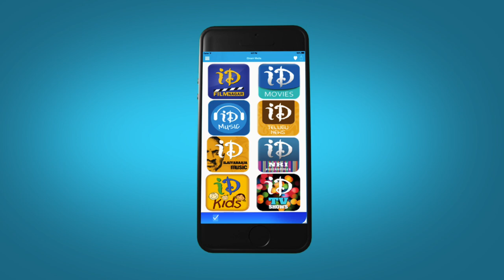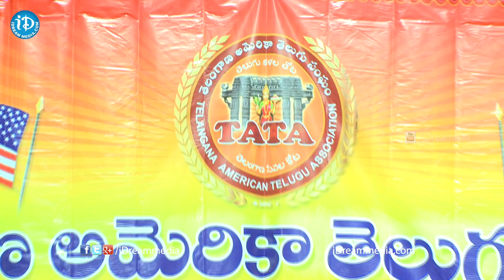Telangana American Telugu Association ( TATA ) Grand Launch | Part 14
Telangana American Telugu Association ( TATA ) grand launch was held on April 5th 2015 in the presence of over 3,000 Telangana NRIs from all over the United States.  Dr. Pailla Malla Reddy expressed his gratitude and announced Rs.40 lakhs to adopt and develop a lake in his native village for Mission Kakatiya, another Rs.10 lakhs from Sudhakar Vidiyala who hails from Warangal, and additionally TATA's contribution of Rs.10 lakhs; grand total of Rs. 60 lakhs towards the Mission Kakatiya.

The grand inaugural ceremony was attended by Telangana MP Mrs. Kavitha along with MLA. Mr. Komatireddy Venkat Reddy and many prominent Telanganites who travelled all the way from India and several states within USA. Shiva Reddy, Goreti Venkanna, Vandemataram Srinivas, Mimicry Ramesh, Revanth, Lipsika, Anudeep, Adarshini, Hanishka, Anchor Anasuya, Anchor Ravi enthralled the audience with their performances.

TATA thanked all Telugu community leaders, including​Narender G Reddy, Dr. Haranath Policherla, Suresh Reddy, Dr. Sreedhar Korsapati, Pratap Bheemreddy, Madhu Kolan, Jyothi Reddy and many others.

Key Highlights of the program consist of mesmerizing and attention grabbing speech by Mrs. Kavitha and Mr. Komatireddy Venkat Reddy. ​
Anchor Anasuya and MC Mahender Musuku nicely coordinated the overall program.

TATA thanks its sponsors Law offices of Thomas V. Allen, SUMADHURA, Paradise Biryani Pointe, Public Trust Realty Group, Hamilton Honda, Ram R. Malladi, Ram Associates, and Coriander.